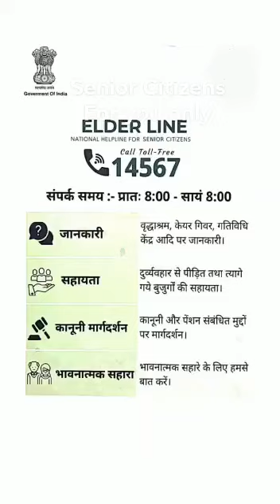ELDER LINE HELPLINE NO 14567|वरिष्ठ नागरिको व बुज्रग् लोगों की जरूरी मदद के लिए फोन नंबर 14567